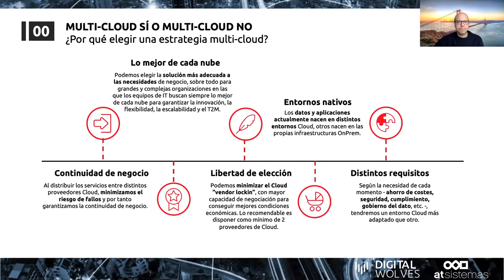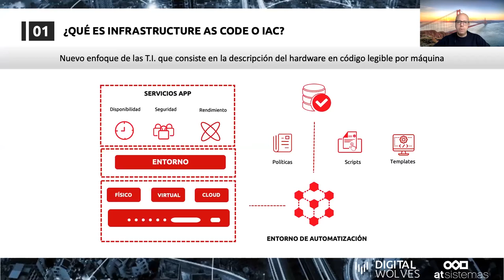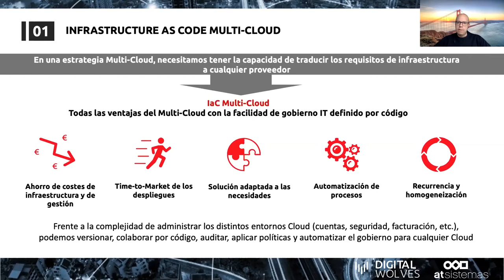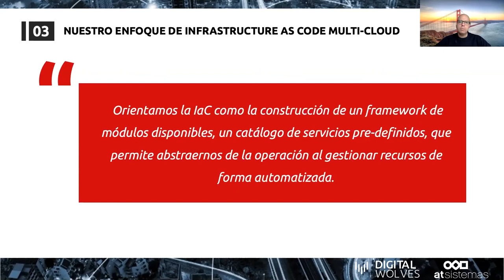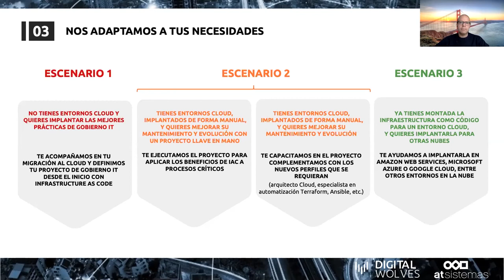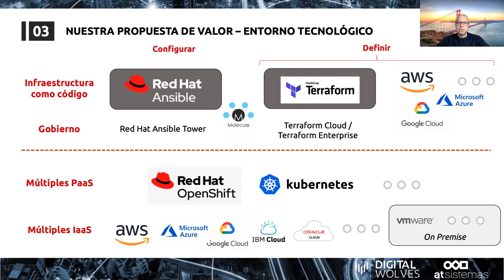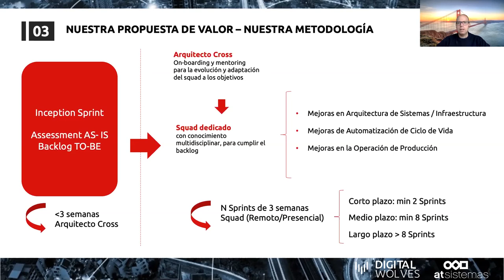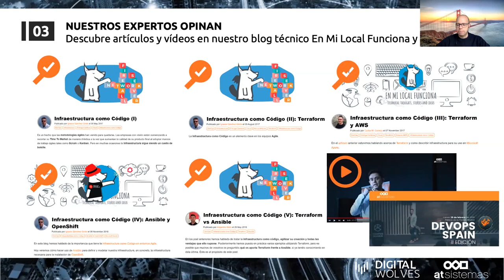Webinar "Estrategia multicloud – Qué es y cómo empezar con ella" | atSistemas